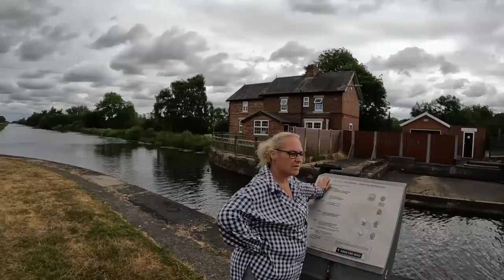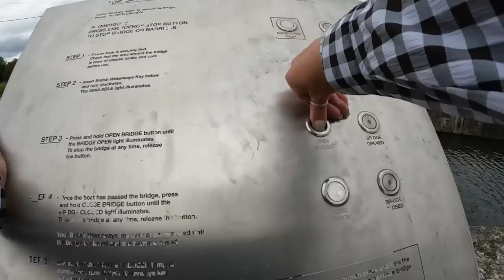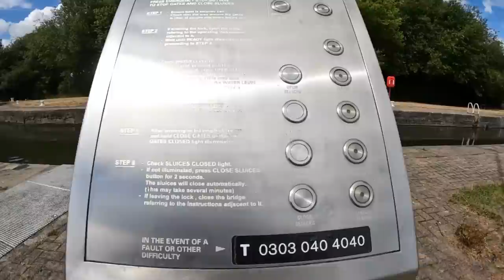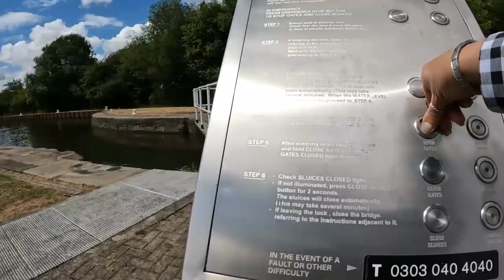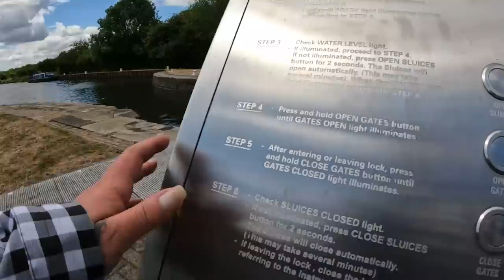We start our HOLIDAY by heading up 'The New Junction Canal'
It's Holiday time, 11 nights out on the boat. A chance to relax and visit some new places on the inland waterways.
So the journey begins at the start of 'The New Junction Canal'.
There's lift bridges, swing bridges and even a lock with a swing bridge in the middle of it.
Peter drives the boat and Dawn cycles along the towpath to get the locks, swing bridges and lift bridges set.
So join us as we start our break on Lyanda Lady, the Winging It! Boating On A Budget narrowboat.

Here's a bit about us and our boats...
In August 2019 we bought narrowboat - a 1980s Springer that's 36ft long and had previously been sunk twice prior to us purchasing it! It's engine was rather poorly so we took it out and fitted a DIY self build Electric Drive system - which we recorded and made vlogs about (available to view on YouTube).
Move forward a year from buying that boat and we were loving life on the water so much we wanted a bigger boat so we could move aboard full time.
So we bought 'Lyanda Lady' a 50ft boat that needed a LOT of work. This series is following us stripping the boat right back to a basic shell. It will then be time to completely re build the boat before moving aboard.
Just to add to the fun I'm a Tight Yorkshireman, and we are working with a small budget - hence Boating On A Budget!
Come along and join us on what promises to be a epic adventure!
If you like what you see be sure to click the 'thumbs up' icon on the video.